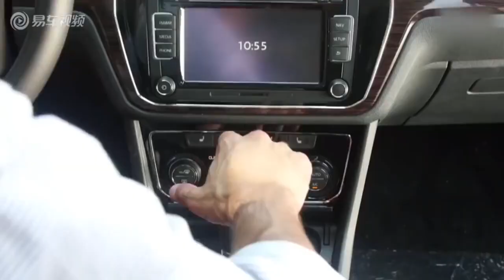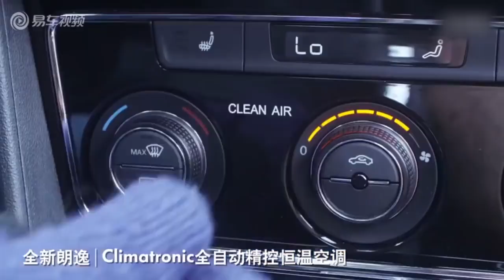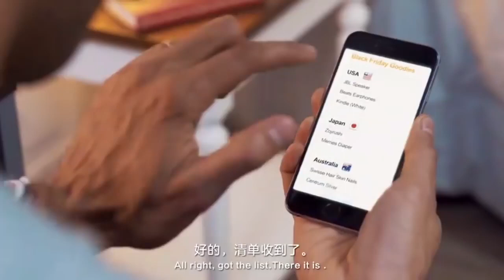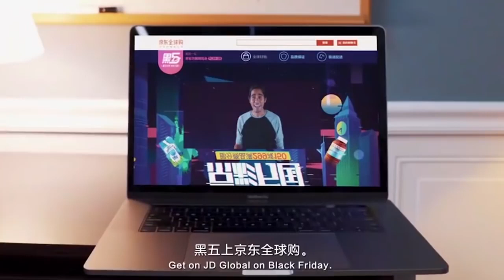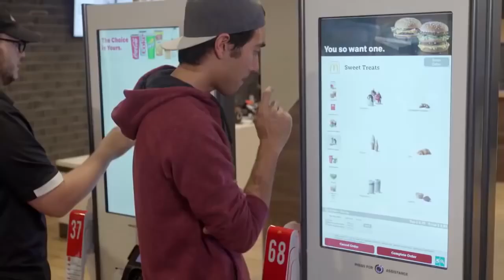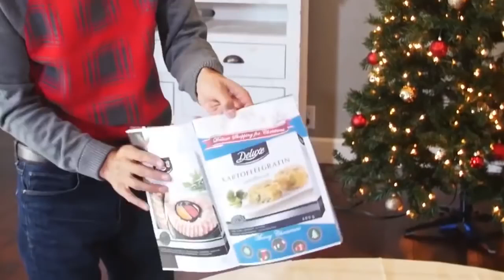Top New Zach King Magic Vines - Best Magic Tricks 2018